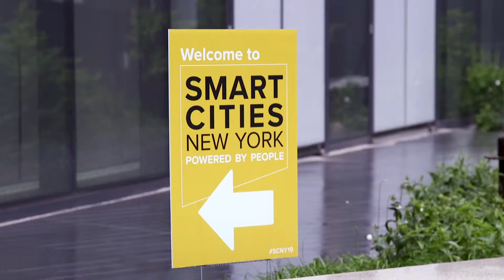Smart Cities New York 2019 Recap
Join us May 13-15, 2018 at Pier 36 in NYC for North America's leading global conference on smart city innovation and infrastructure.
Powered by People